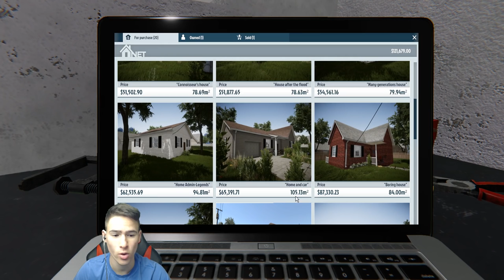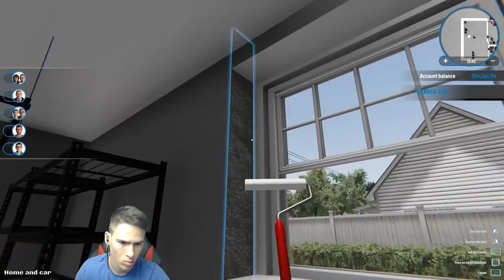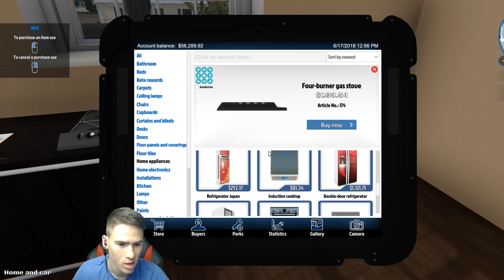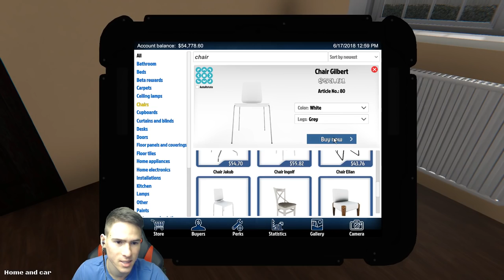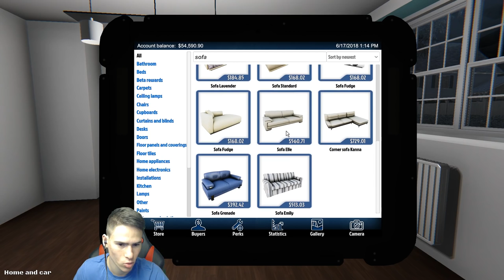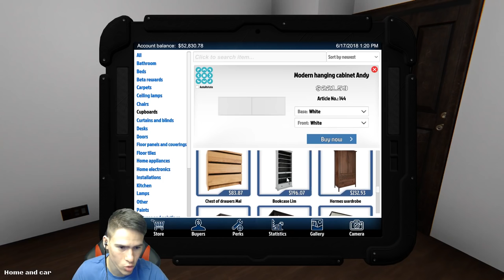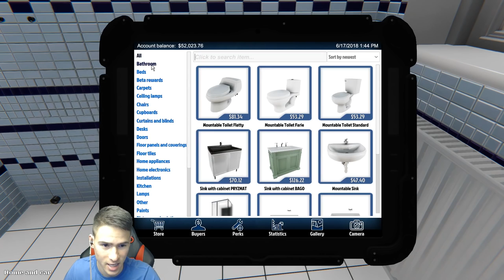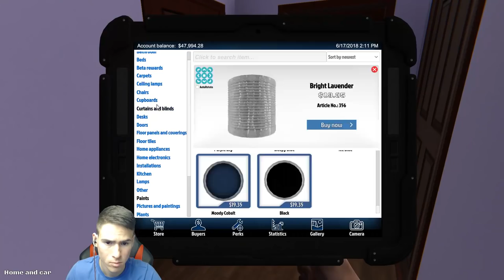Ще ставам Майстор